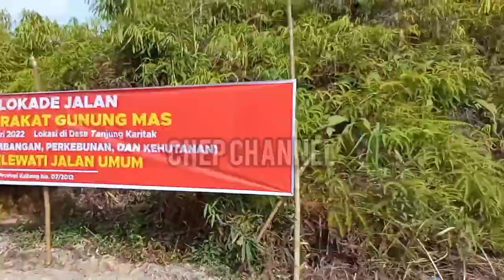🔴Bupati Gumas dan Forkopimda ke Desa Karitak, Kecamatan Sepang, Ini Tujuannya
Chep Channel ini dipersembahkan untuk pemisa yang ingin tau perkembangan era 4.0,

Informasi yang beragam baik di bidang politik, kesehatan, family, hingga kebudayaan, yang ada di Kalimantan Tengah, Khususnya Gunung Mas.